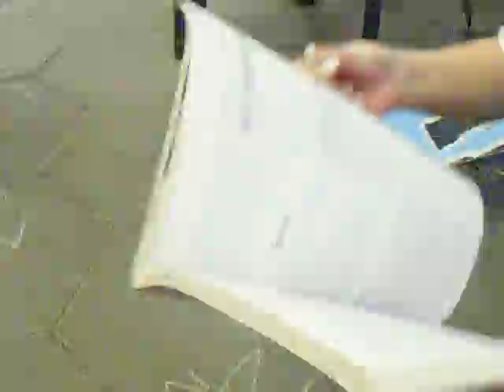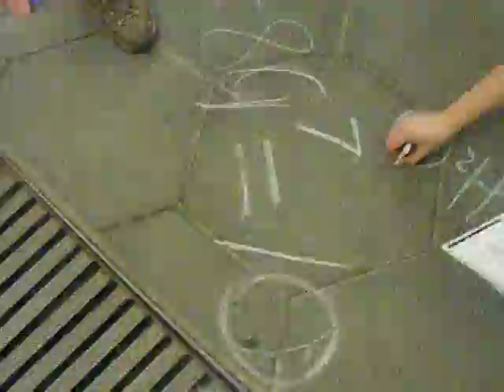CAIRNGORM MOUNTAIN - FEBRUARY 2009 - SKI HIRE FUN 1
DRESS UP DAY IN SKI HIRE